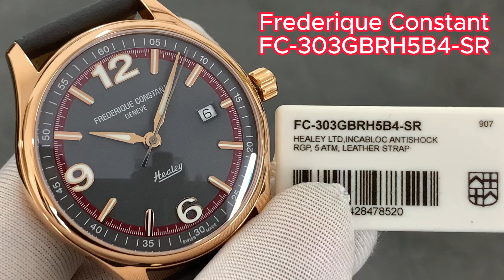Đồng hồ nam Frederique Constant Vintage Rally FC-303GBRH5B4-SR